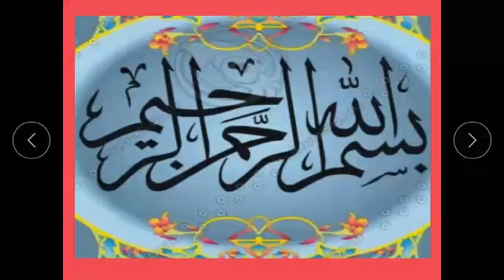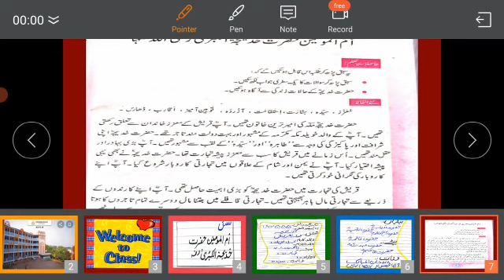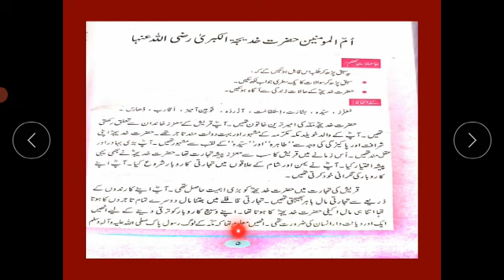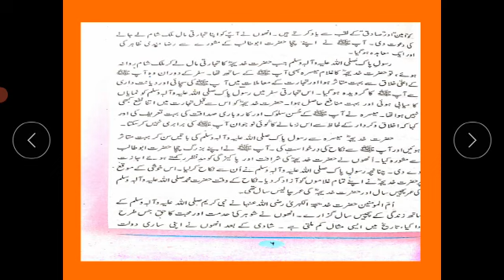Urdu Lecture 1for Class VI (7th May, 2021)